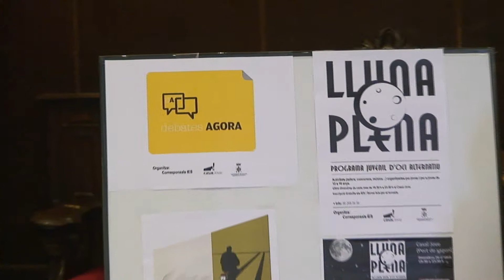Programación trimestral de Juventud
La delegada de Juventud, Davinia Bono, presenta la variada y novedosa programación trimestral destinada a los jóvenes.